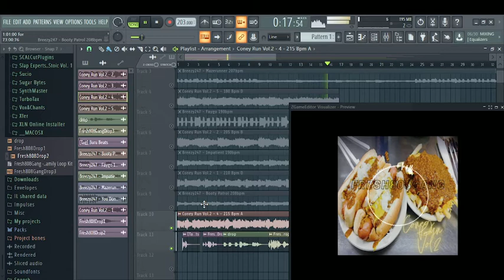FREE Detroit Loop Kit / Sample Pack Fresh808Gang "Coney Run Vol2" (Sada Baby x Rio Da Yung OG Type)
Prod by Breezy247 x Buru Beats

just tags

just tags